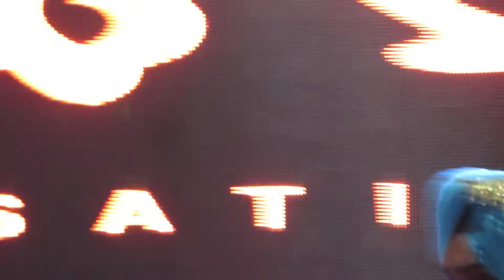Sheikh Fareeda Khair Dijye Bandagi I Satinder Sartaj I Ludhiana Live 2018